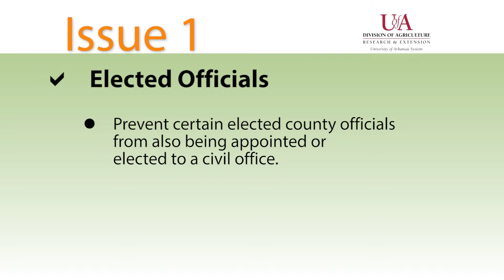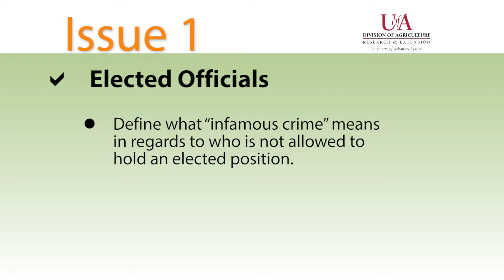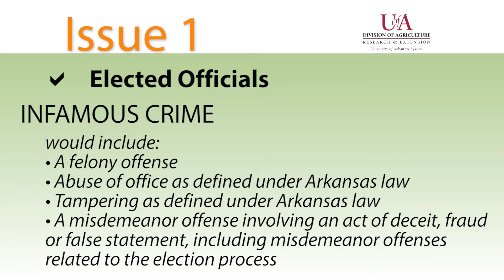2016 Arkansas Ballot Issue 1 - Terms, election and eligibility of elected officials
What does your vote mean?

FOR: A FOR vote means you are in favor of changing the Arkansas Constitution regarding all four components proposed, including four-year terms for elected county officials, prohibitions on county officials also holding civil office, creating a process for unopposed candidates to be elected without their name appearing on the ballot and defining “infamous crime.”

AGAINST: An AGAINST vote means you are not in favor of changing the Arkansas Constitution regarding one or more of the components proposed, including four-year terms for elected county officials, prohibitions on county officials also holding civil office, creating a process for unopposed candidates to be elected without their name appearing on the ballot and defining “infamous crime.”